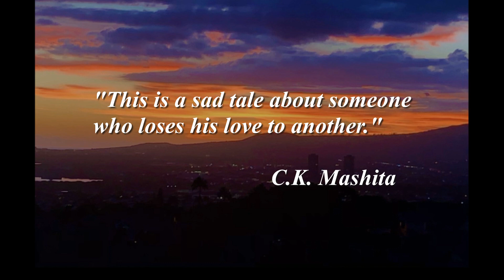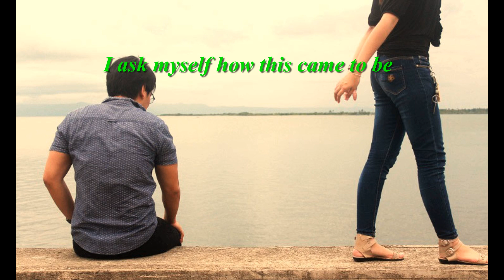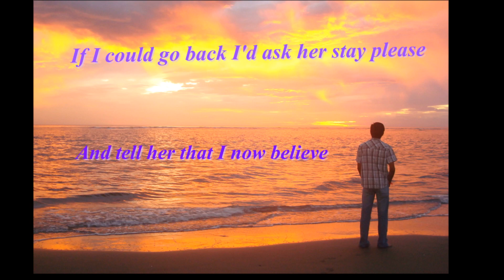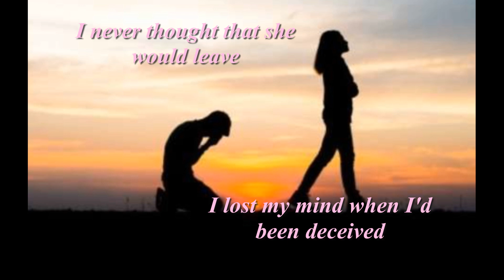Iliahi Band - She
Performed by C.K. Mashita and C. Yokoyama